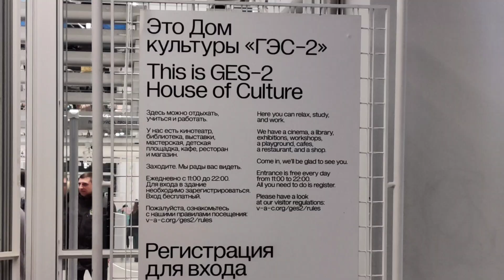ИКК 122 Мисриханова Карина Das alte und das neue Moskau